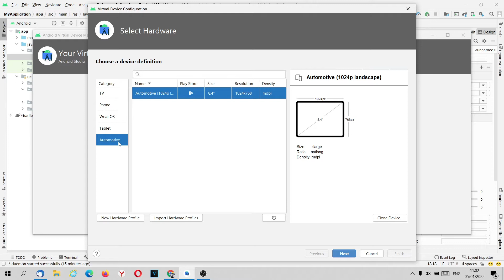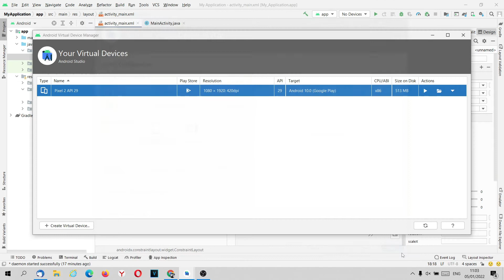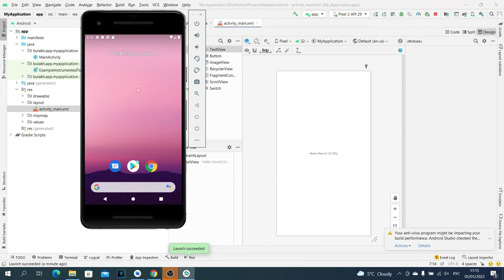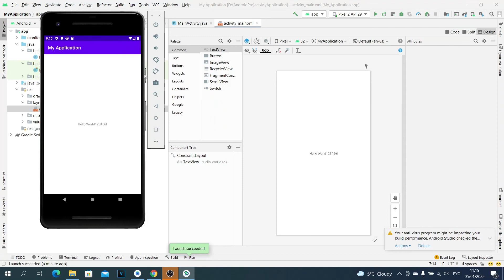003 Добавление Android virtual device в ANDROID STUDIO.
Лучшие курсы по программированию ITVDN.

ITVDN – это онлайн платформа для изучения программирования по видео курсам. Система обучения включает в себя видео уроки, интерактивные практикумы, проверку заданий, консультации с тренером, онлайн тестирование и сертификацию.

В каталоге ITVDN более 200 видео курсов по 20 IT специальностям, наиболее популярные среди них: FrontEnd, Java, Python, .NET, мобильная разработка и создание игр на Unity.

Авторы курсов – практикующие разработчики, сертифицированные специалисты из IT компаний.

Преимущества для клиентов ITVDN:

Обучение с нуля до уровня специалиста
Выбор курсов по уровню сложности Beginner, Middle, Advanced
Стоимость обучения от 9,99 USD в месяц
Онлайн тестирование и сертификаты по всем пройденным курсам
Интерактивные практикумы для формирования навыков написания кода
Проверка заданий и консультации с тренером
Карьерный сервис. Консультации и помощь в трудоустройстве.
4 варианта обучения на ITVDN – 4 группы продуктов:

Доступ к одному видео курсу из Каталога на 1 месяц (всего более 200 курсов). Стоимость 9,99 USD за 1 курс.
Стоимость пакетов 49,99 USD, 89,99 USD и 169,99 USD соответсвено.
Онлайн обучение в группе с тренером по одной из 4 специальностей: FrontEnd, .NET, Python, Java. Стоимость в среднем 170 USD в месяц. Полная стоимость обучения от 460 до 700 USD в зависимости от выбранной специальности.